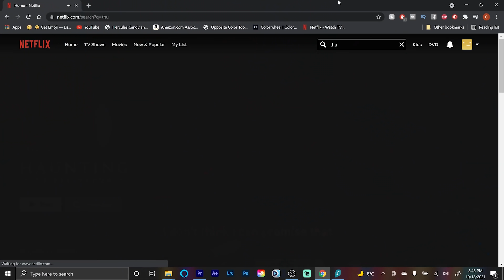You Asked For It, So We Made It: Smoked Almond Brittle!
😊 Let’s stay in touch!
🕒 Timestamps
00:00 intro
00:30 putting the batch together
4:38 SurfShark VPN ad read
6:09 stirring up the kettle
6:40 the pour
7:42 spreading it out
10:22 cutting
10:42 stretching the batch
13:04 putting together kettle number 2
17:26 first taste test
19:52 adding the final touches
22:37 the pour number 2
23:37 livin' on the edge
26:29 cutting again
27:18  teaching Brian how to stretch the brittle
29:39 taste test number 2
31:03 packaging
34:23 I'm calling the cops!
Well we've been threatening to make smoked almond brittle for a while now and we've finally made good on our threats! And it's even better than we thought it would be! It tastes like a BBQ brittle, and if there was ever a video to have smell-o-vision this would be the one, still working on that though!

our chocolate tempering thermometer:
my camera:
my lens:
my editing suite:
my microphone: